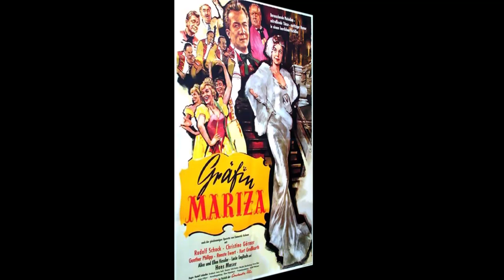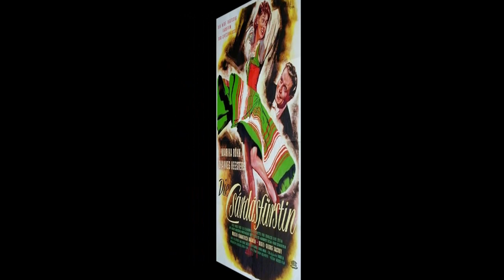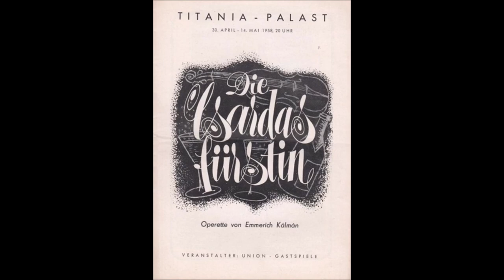Hubert Deuringer (Akkordeon): Melodien von Emmerich Kálmán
Der Arrangeur und Orchesterleiter Hubert Deuringer spielte als ausgezeichneter Akkordeonspieler 1959 dieses Medley mit Melodien von Emmerich Kálmán ein.